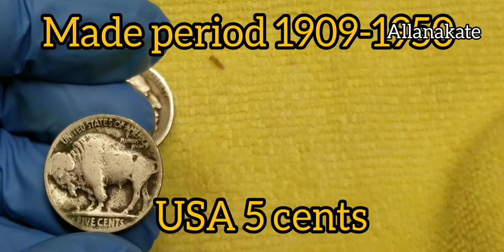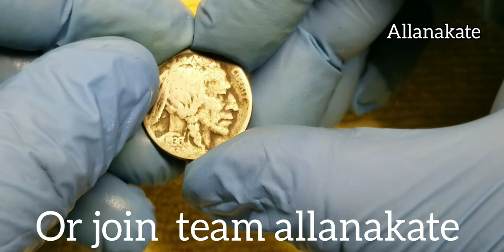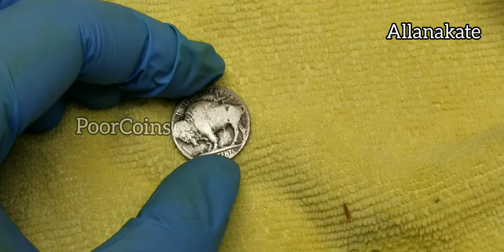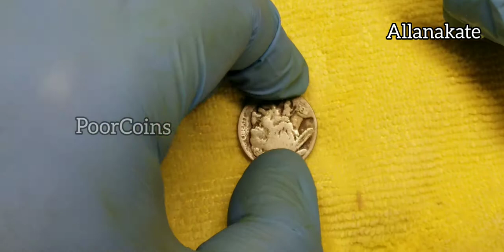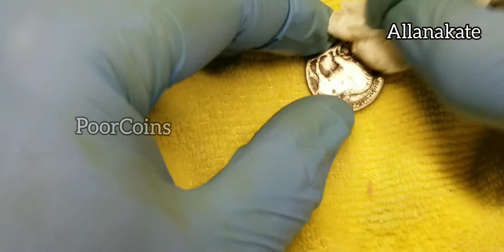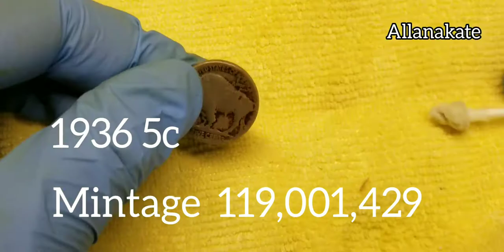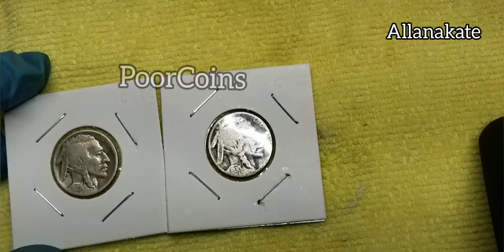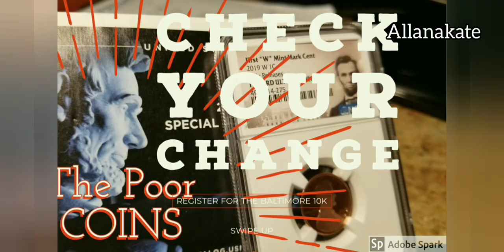Indian buffalo nickel 5c usa 1927&1936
indian buffalo nickel 1927 and 1937 USA 5 cents PRESERVATION .